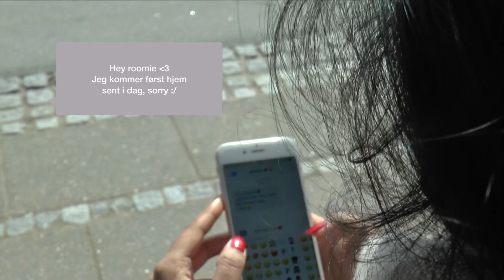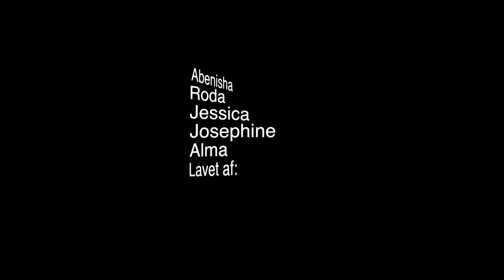The Sounds of the Shadow_hold 2_nomineret 2018